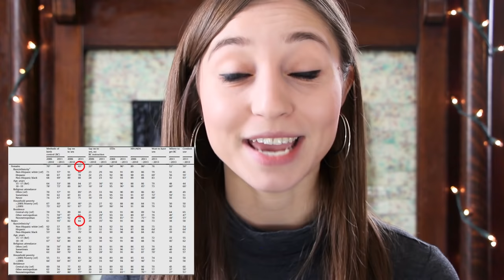ABSTINENCE-ONLY?! Sex Education USA vs. Germany | Feli from Germany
0:00 Intro
2:13 Official regulations in Germany
3:31 Personal experiences in Germany
8:36 Sex Ed in the USA overview
9:59 Interview with American friends
19:43 Statistics on Sex ed in the US & Teen pregnancies
22:20 My personal opinion

▸Mailing address:
USA
RELATED LINKS AND VIDEOS:
- Changes in Adolescents’ Receipt of Sex Education - Data from the National Survey of Family Growth: Lindberg, L. D., Maddow-Zimet, I., & Boonstra, H. (2016). doi:10.1016/j.jadohealth.2016.02.004
- Effects of abstinence-only sex education on teen pregnancies:
Oringanje C, Meremikwu MM, Eko H, Esu E, Meremikwu A, Ehiri JE. Cochrane Database of Systematic Reviews 2016, Issue 2. Art. No.: CD005215. DOI: 10.1002/14651858.CD005215.pub3.
- DiCenso, A., Guyatt, G., Willan, A., & Griffith, L. (2002). Interventions to reduce unintended pregnancies among adolescents: systematic review of randomised controlled trials. BMJ (Clinical research ed.), 324(7351), 1426. doi:10.1136/bmj.324.7351.1426
- UN Statistics on Teen Pregnancies:
- Abortion rates of teenage pregnancies:
Sedgh, G., Finer, L. B., Bankole, A., Eilers, M. A., & Singh, S. (2015). Adolescent pregnancy, birth, and abortion rates across countries: levels and recent trends. The Journal of adolescent health : official publication of the Society for Adolescent Medicine, 56(2), 223–230. doi:10.1016/j.jadohealth.2014.09.007